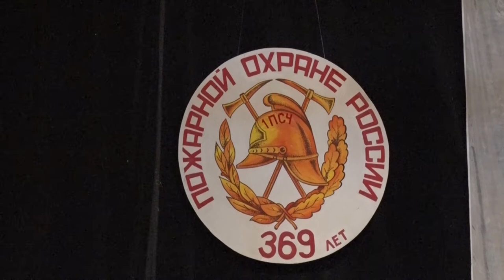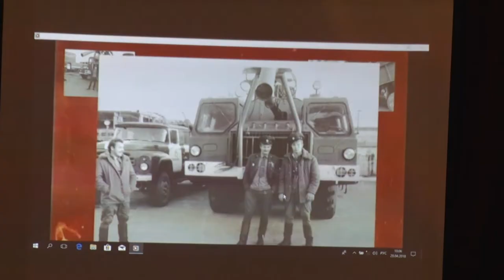Десна-ТВ: Пожарные Десногорска отметили свой профессиональный праздник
28 апреля в городском центре досуга сотрудники десногорского пожарного гарнизона отметили свой профессиональный праздник.